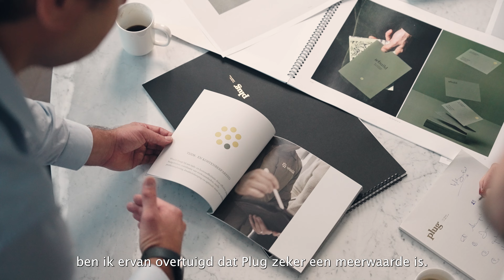Plug x Wbuild /Testimonial/